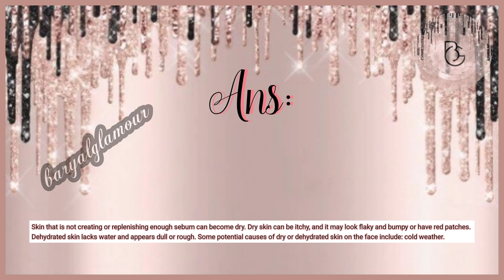What is Dry Skin|सूखी त्वचा क्या है|Dry skin kya hai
BARYAL GLAMOUR
A Luxury Skin Care Brand
Beauty beyond the boundaries

Hi everyone Baryal presents A luxury hair & skin care Brand Baryal Glamour

In our day to day life it is very hard to take care of Our Skin, Hair & Face too, in such a busy Schedule & high altitude of pollution & messed up life routine, We all need some thing easy, some thing quick.
We all need A perfect Good to go Skin, Hair, & Face
But don't Worry A issue of several thousand people is here Baryal Glamour A luxury skin care brand
We have luxurious range of products in a less range which help you to conquer Beauty beyond the boundaries

You can check Our Instagram page Baryal glamour
Beauty beyond boundaries

Baryal Tabaq

Baryal Ganache